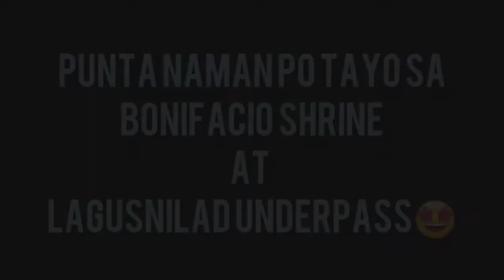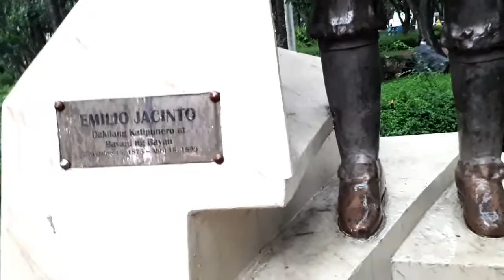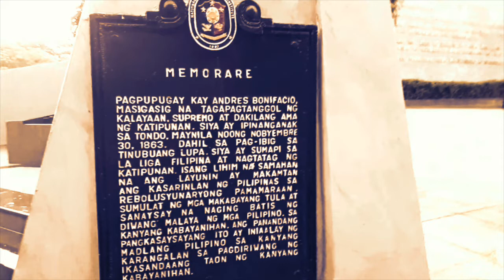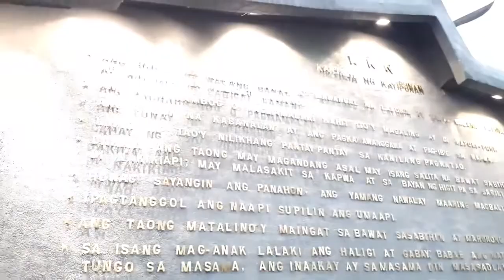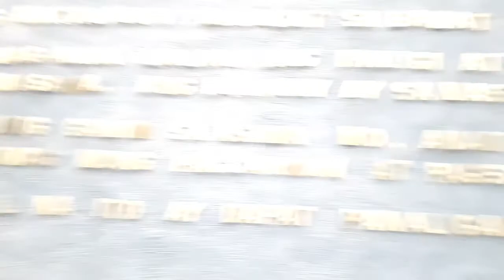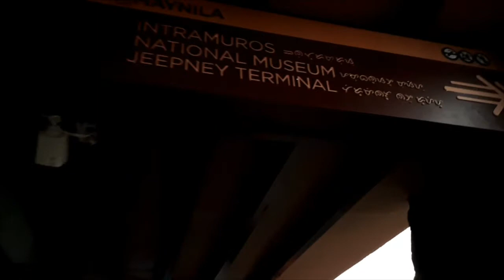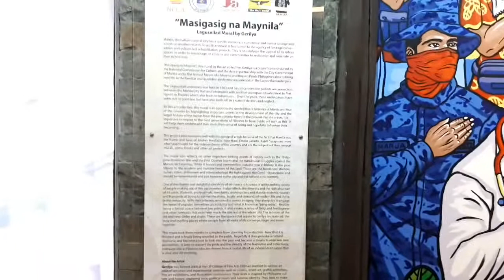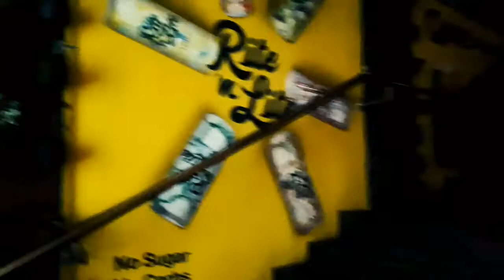Tara sa nakakagulat na ganda ng BONIFACIO SHRINE at LAGUSNILAD UNDERPASS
Tara at mamangha sa kagandahan ng bagong Maynila!

Proverbs 3:5-6
Trust in the LORD with all your heart; and lean not to your own understanding.   6 In all your ways acknowledge him, and he shall direct your paths.

Thanks to

MisJo Kurdapya-
Dollz’ Bitsy-
Chismisan YT-
Redwanbea TV Asunan-
Krys Kc -Asmom Korea -
AsMom Pinay In Korea
Liebling Norie Vlog-
BeeMarJo-
inspire.shasha
Kaserolas Kitchen-
Pinay Expat in Malta-
LAJOR VLOGS
Hugoterang Guro
Mckayla Gia-
DA MIKS CHANNEL.-
arman tamparong-
DA ART OF KUKING.
Japinas Vlogs

📸Instagram-  The Family FIRST Network GPZ